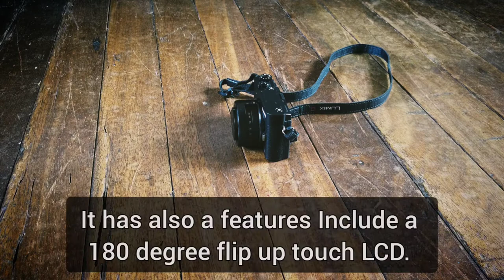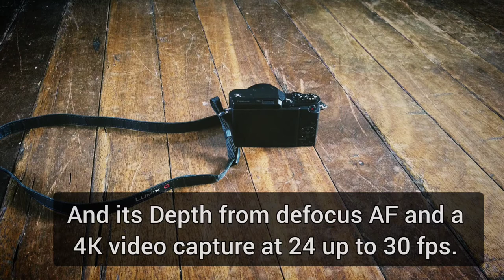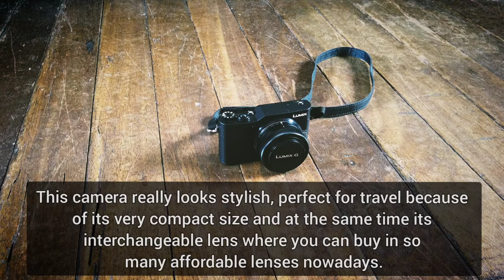PANASONIC LUMIX GX850 MIRRORLESS CAMERA | STILL LOOKS GOOD AND BEST TRAVEL COMPANION IN 2020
This is the Lumix GX850 mirrorless camera made by Panasonic. The best compact travel companion and yet very stylish. It really looks good eventhough it was already launch almost four years ago. This mirrorless camera is a micro four thirds interchangeable lenses. It records 4K videos from 25 to 30p and a lot of features you will love to.

Credit to this Artist:

Musician: Joakim Karud

Musician: Ehrling

Musician: Joakim Karud